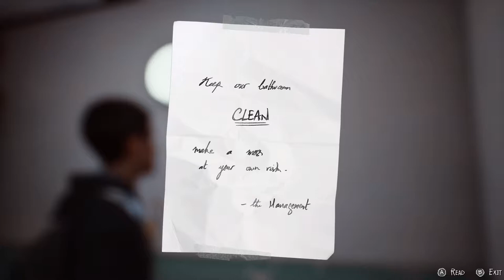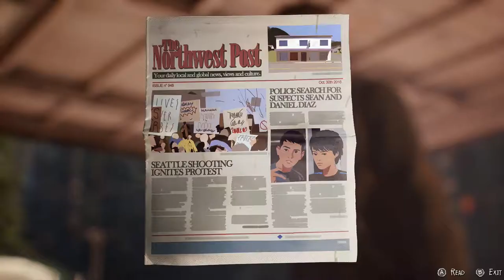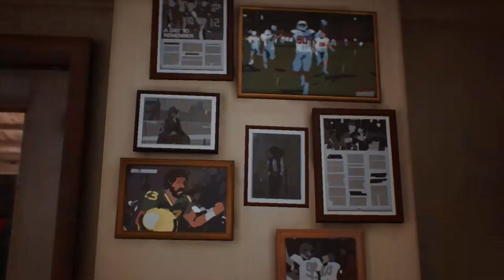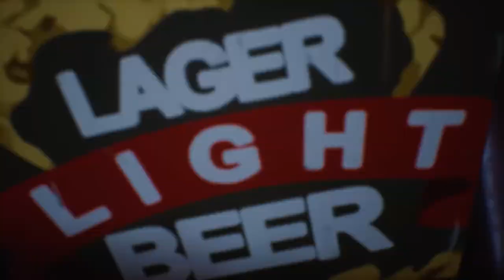Life is Strange 2 | Episode 1: Roads | Part 3 - Capture (With Commentary)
The journey for food and sustenance leads the boys to a convenience store situated alongside a rural country road in the mountains. But their desperation for supplies becomes their downfall as Sean taken captive by the store owner and has only the help of his younger brother to try and make his escape.